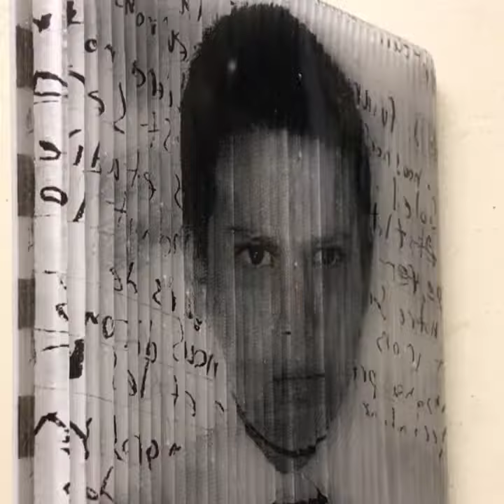Glass Fusing Project- Lenticular Image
Check out the awesome project we made during the Bullseye Glass Studio Course with Jeffrey Sarmiento.  A lenticular image in gused glass...